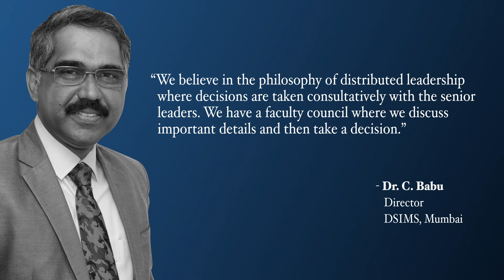Thoughtful Leaders- Dr. C. Babu, Director, DSIMS Mumbai | Education Leaders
In our series of Thoughtful Leaders, we have Dr. C. Babu, Director, DSIMS Mumbai.

"We believe in the philosophy of distributed leadership," he says. In this online interview, he talks about his leadership style, education sector and DSIMS Mumbai.